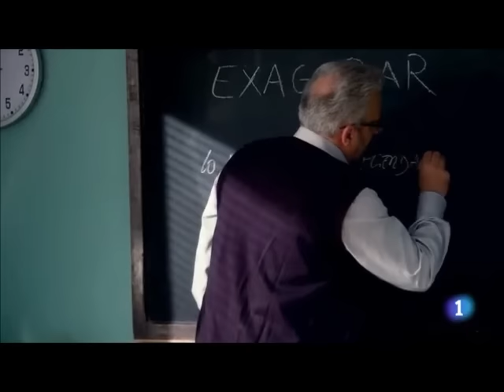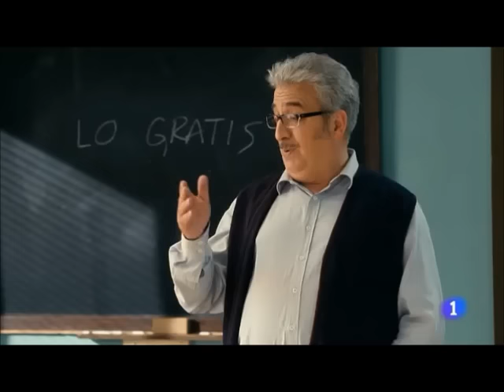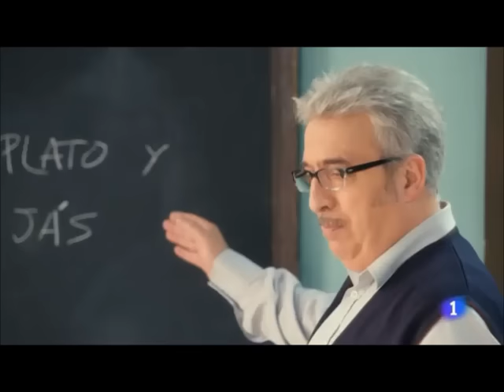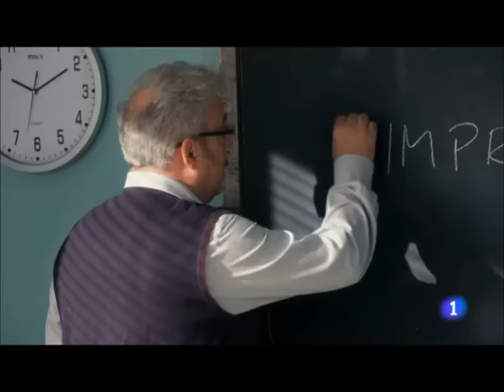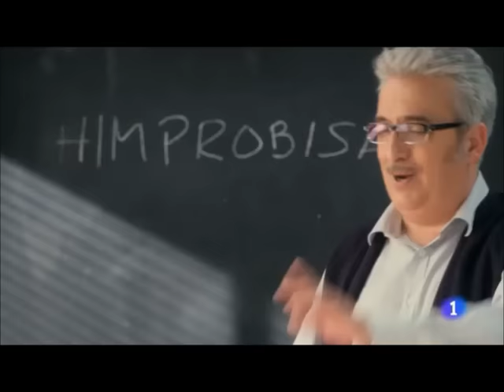Academia de lo Ibérico ( SHS 2013-14 )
Sketches del programa "Se Hace Saber" protagonizados por Leo Harlem, Goyo Jiménez, Berta Collado, El Monaguillo, Arturo González-Campos y Danny Boy-Rivera
Colaboración especial: Joaquín Reyes